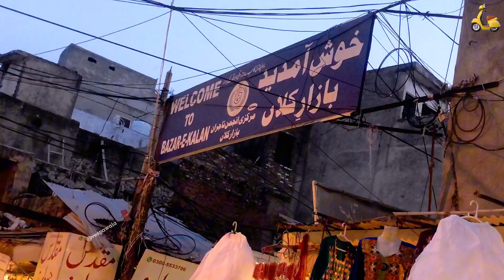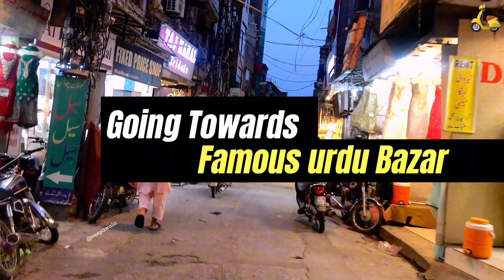Pakistan Walking Tour Part 6 | Purana Qila Rawalpindi | famous Place rawalpindi Pakistan |Urdu bazar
Purana Qilla "urdu Bazar" rawalpindi❤️